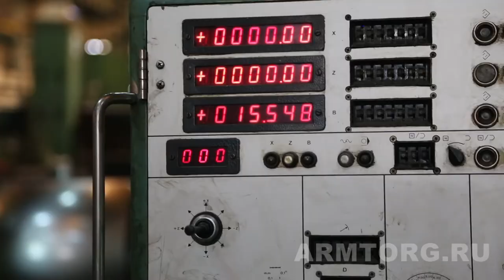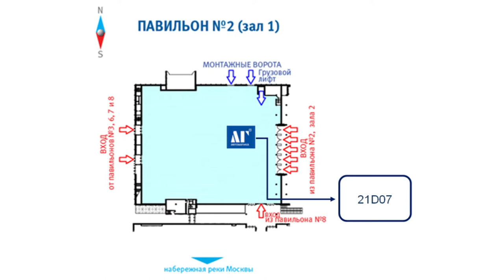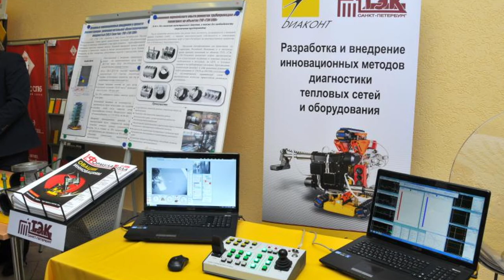"Дайджест арматуростроителя", выпуск №88 от 04.04.2017 г.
Здравствуйте,  уважаемые  коллеги! Перед вами 88 выпуск «Дайджеста арматуростроителя».  На календаре уже апрель, второй месяц весны. Это замечательное время для того, чтобы строить самые оптимистичные, самые грандиозные планы на этот год.

Начнем с наиболее важных новостей:

29 марта в Санкт-Петербурге состоялся Круглый стол под названием "Развитие российского производства технологического оборудования для объектов энергетики и промышленности", объединивший на одной площадке крупнейших производителей и потребителей трубопроводной арматуры. Организатором мероприятия выступила компания "Промышленный Форум" под эгидой НПАА. Фоторепортаж с мероприятия вы найдете на портале Armtorg.ru.
На прошлой неделе на портале Armtorg завершился показ большого цикла видеорепортажей с производственной площадки алексинского завода «Тяжпромарматура».
Напомним, в последних выпусках мы показали участки, где производятся предварительная  и чистовая обработка. На участке предварительной подготовки установлены крупные станки с диаметром обработки 2,5 - 4 м и грузоподъемностью изделий до 10 тонн. Помимо заготовок пробок, здесь происходит обработка корпусных деталей шаровых кранов и шиберных и клиновых задвижек. Применяются высокопроизводительные инструменты. Чистовая же обработка производится на станках с ЧПУ.

Далее, наши зрители увидели уникальное оборудование участка полировки шаровой пробки. На сферошлифовальном участке проводится  лезвенная обработка с низкой шероховатостью и высокой точностью. Плюс, дополнительно этим же станком проводится шлифовка, которая помогает придать необходимую шероховатость для последующего нанесения гальванического покрытия. На "Тяжпромарматуре" есть возможность обрабатывать пробки DN 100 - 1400 мм.

И наконец, в последнем выпуске мы показали одно из самых высокотехнологичных мест на заводе – участок гальванических покрытий. Как покрыть гальваническим методом пробку шарового крана диаметром 1200 мм и весом более 2 тонн?

Также мы расскажем о следующих событиях:

- "ЛГ Автоматика" представит свою продукцию на "Нефтегазе-2017";

- НПФ "Раско" представило газорегуляторный шкафной пункт на базе оборудования СП "ТермоБрест";

- ЗАО "Тулаэлектропривод" осуществляет поставку электроприводов ЭП4 для АО "МОСГАЗ";

- СП "ТермоБрест" приглашает посетить выставку "ЖКХ РОССИИ 2017";

- На Уральском электрохимическом комбинате планируют запустить производство двухлазерных 3D-принтеров.

Переходим к отраслевым новостям:

«ТГК-1» готовится к летней ремонтной кампании 2017 года. 30 марта компания приняла участие в Городской межведомственной комиссии и рассказала о начатых и планируемых планово-профилактических ремонтах оборудования, сроках проведения летней ремонтной кампании 2017 года.
Начато обсуждение проекта рекомендации по выбору методов испытаний для соблюдения техрегламента ЕАЭС.
Руководство  «ТЭК СПб» приняло участие в первой практической конференции под названием «От импортозамещения к инновациям и экономике знаний». ГУП «ТЭК СПБ» представило макеты и опытные образцы изобретений и полезных моделей, активно применяемые на предприятии.

Видеорепортажи и интервью:

В ходе круглого стола, посвященного диалогу между конечными потребителями-заказчиками и изготовителями трубопроводной арматуры, нам удалось побеседовать с начальником отдела оборудования компании Technip, Андреем Анатольевичем Ванюковым и  исполнительным директором Научно-промышленной ассоциации Арматуростроителей Иваном Тиграновичем Тер-Матеосянцем, об участии в круглом столе, политике импортозамещения и стратегии ведения бизнеса.

В рамках этого же мероприятия мы побеседовали с техническим директором компании «Самсон Контролс» Алексеем Логиновым, который рассказал о важности проведения грамотной локализации производства и реализации этого процесса в российских условиях.

Также предлагаем к просмотру интервью с Павлом Коротченко, начальником проектного отдела компании Консорциум ЛОГИКА-ТЕПЛОЭНЕРГОМОНТАЖ. За годы работы эта компания сумела не только построить мощную структуру и заслужить признание  заказчиков, но и сформировать надежную партнерскую сеть, включающую в себя более 120 лицензионных центров в России и СНГ, обеспечивающих поставку фирменной продукции и полный комплекс сопутствующих работ и услуг.